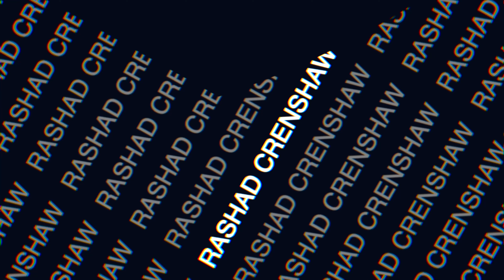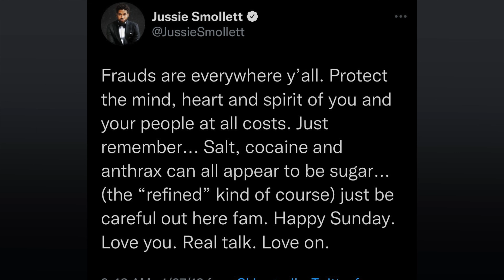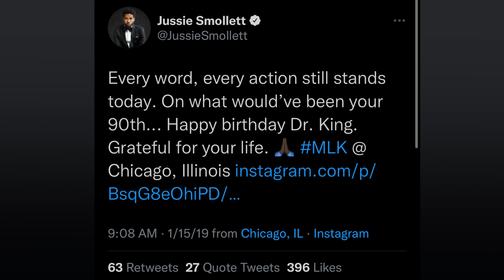Jussie Smollett Get's His Curtains Closed